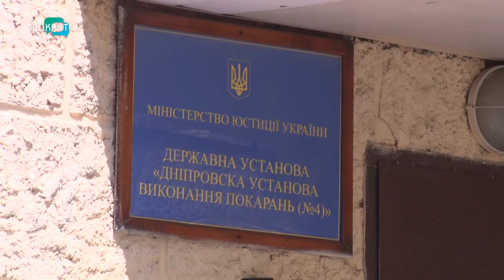All inclusive. У Дніпровському СІЗО №4 з’явилась платна камера «підвищеного комфорту»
All inclusive. У Дніпровському СІЗО №4 з’явилась платна камера. Тепер затримані можуть заплатити за комфорт і чекати своєї долі  в більш пристойних умовах. Орендувати приміщення можна на добу або на місяць. Що є в камерах підвищеного комфорту та скільки коштує це задоволення?